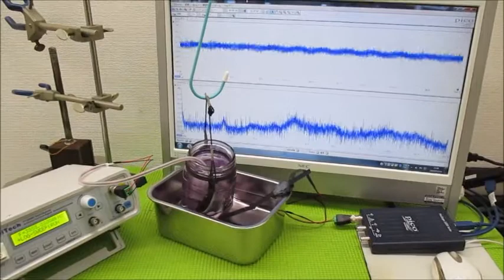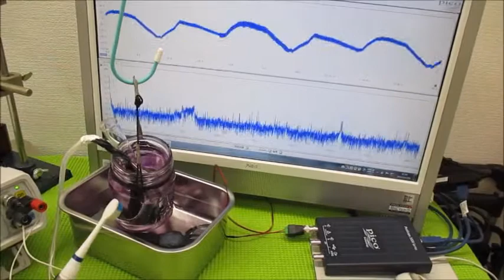超音波実験（音圧測定解析に基づいた発振制御技術） Ultrasonic-labo